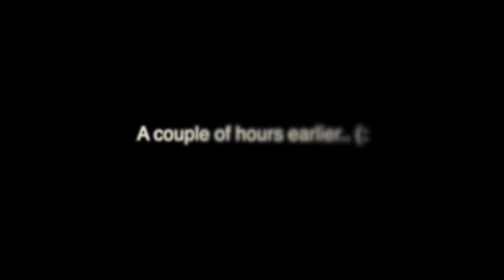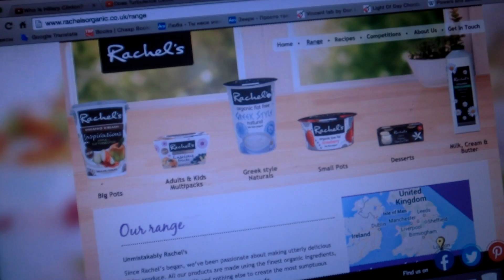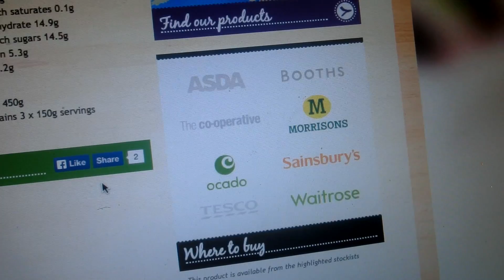London Vlogs - Week 27 (Crazy Dancing, The Yogurt Quest & My First Fox)